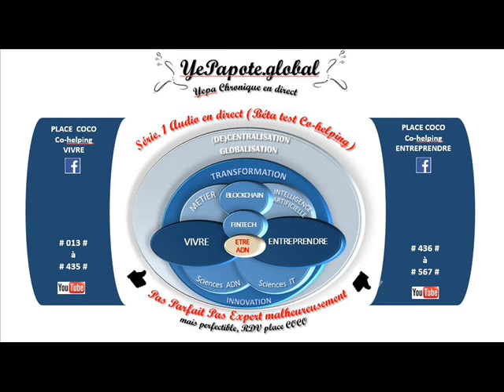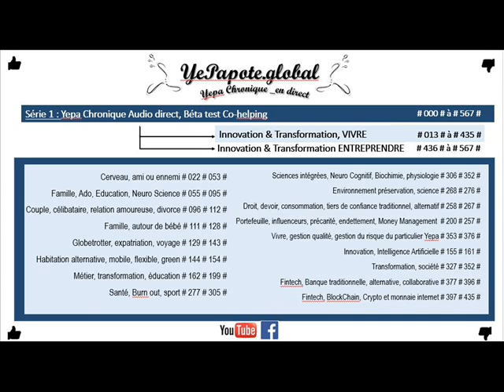#276# Inspiration sociale par la nature : Symbiose du vivre ensemble. Ex : Mer, Corail, Algue ?